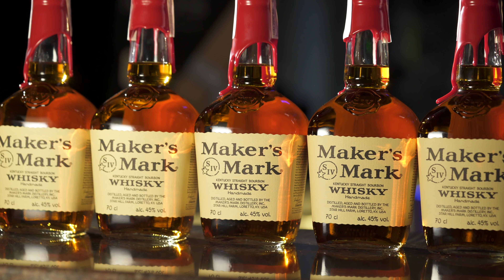Назар Макаров про авторское право на коктейли, их бутилирование и как изменится бар после COVID-19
В третьем выпуске:

Лучший бармен Украины Назар Макаров приготовит коктейль «Boulevardier» (Бульвардье) и расскажет про:
- "Сухой закон" и твист на всем известный «Negroni»
- Что жители Кентукки называют шампанским
- Авторское право на коктейли
- С чем связан запрет на бутилирование коктейлей
- Посещение баров после карантина

FULL Bar – это новый бар, расположенный под рестораном "Barvy" на улице Мечникова, где главный акцент сосредоточен на коктейлях с отечественными ингредиентами и украинскую барную культуру.
F.U.L.L. – это аббревиатура: First Ukrainian Local Laboratory («Первая украинская локальная лаборатория»).

«F.U.L.L Bar»  Вы сможете найти по адресу:

г. Киев
ул. Мечникова, 3

Время работы:
Четверг - Суббота
с 18:00 до 3:00